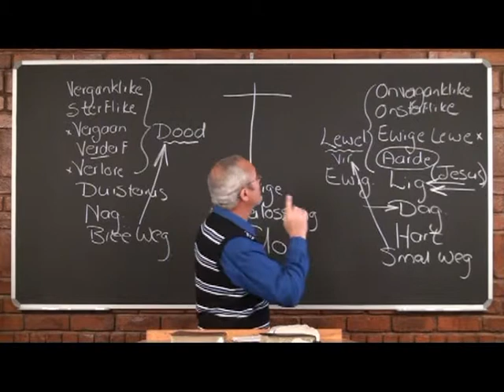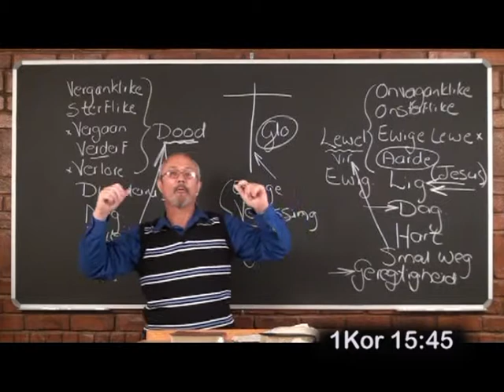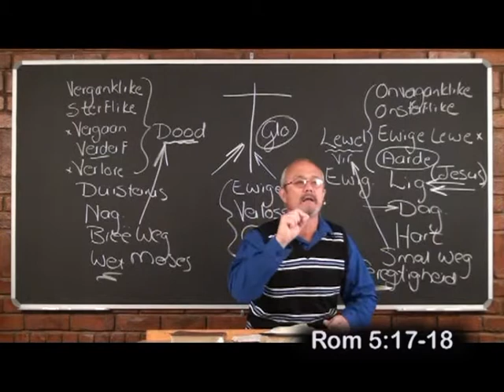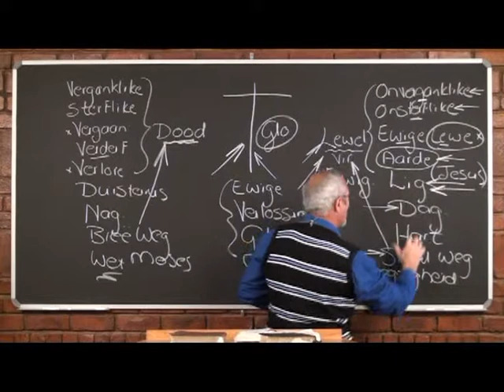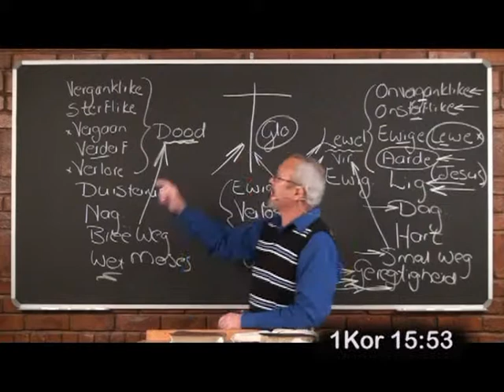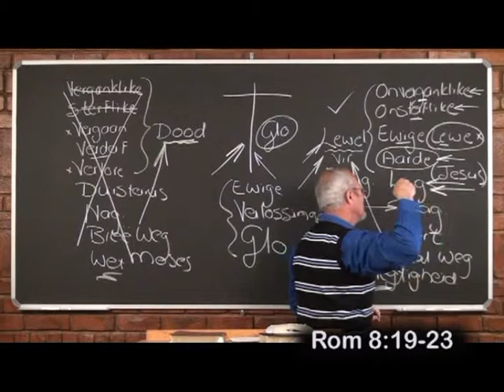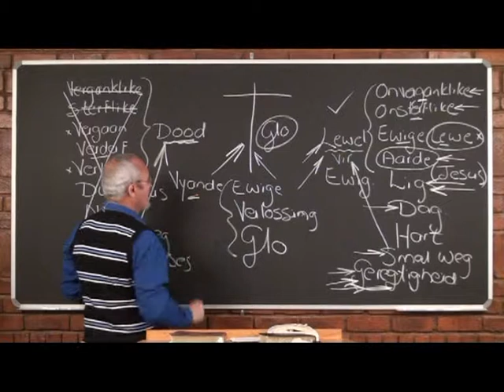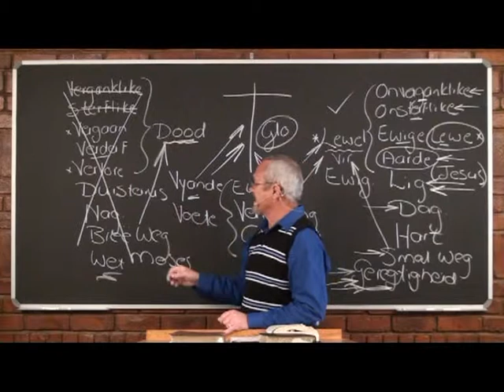Die Laaste vyand (4) Part 2